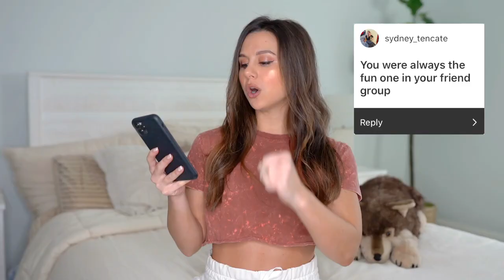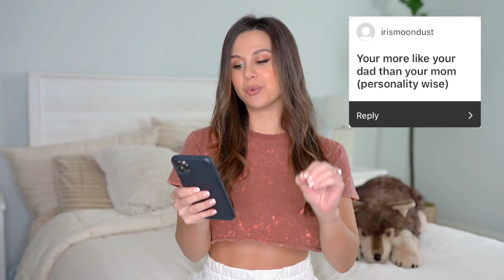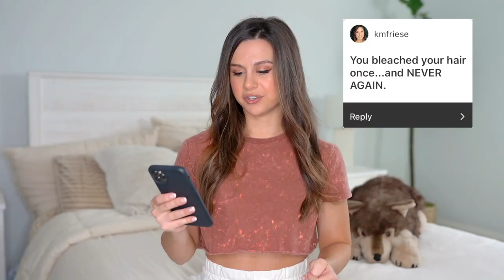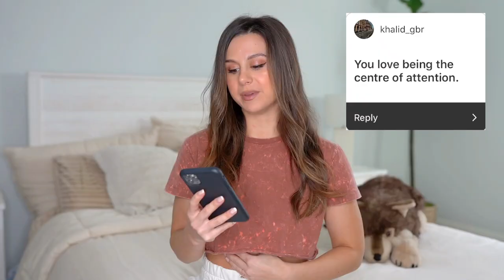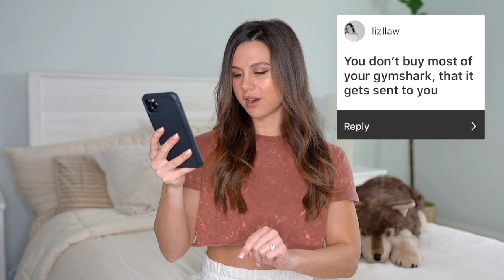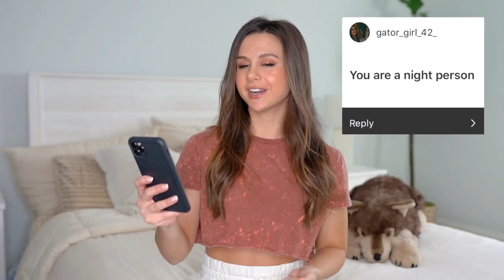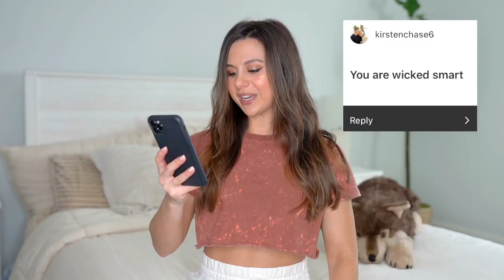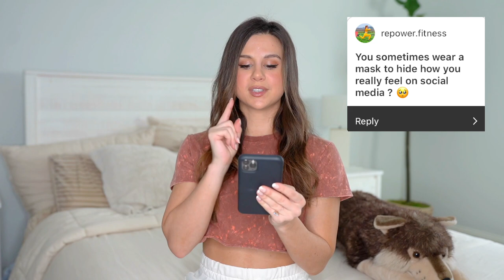DANGGG! Reacting to YOUR assumptions about me! | Gymshark | Mental Health | Social Media HONESTY?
NEW GYMSHARK Animal and Training releases coming on FEB. 25th, 2 PM EST!!
Stay posted, girl!

Hi Loves! Ohhhh We’ve got a good one!! Today, I’ll be responding to your assumptions about me! I put up a few dropboxes in IG stories for you to throw in some assumptions, and y’all didn’t disappoint! We’re talking Gymshark, mental health, and whether or not I’m myself on social media……

*Height: 5' 3"
*Bust: 31"
*Waist: 25"
*Hips: 37"
*Inseam: 25"